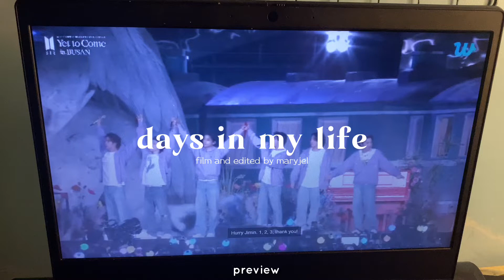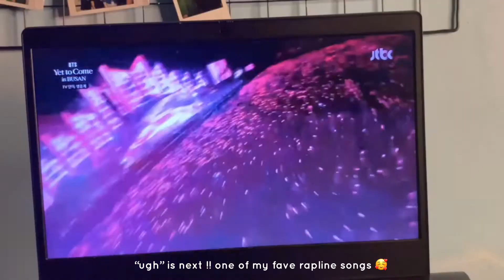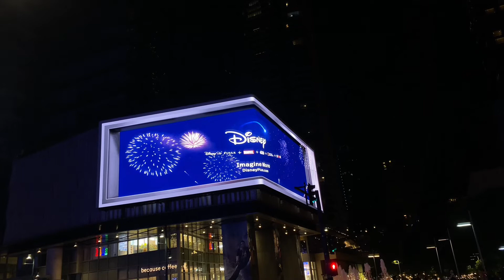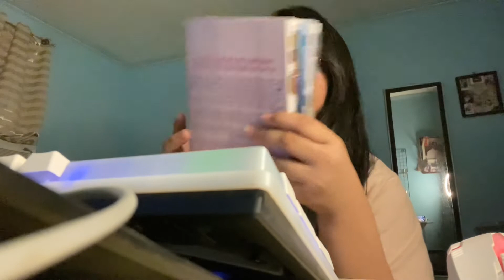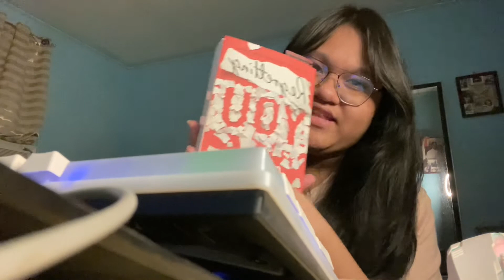days in my life. 🎞️ | bts’ busan concert, hanging out with my cousins & book update.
camera : iphone 11
editing : capcut
thumbnails : phonto & picsart